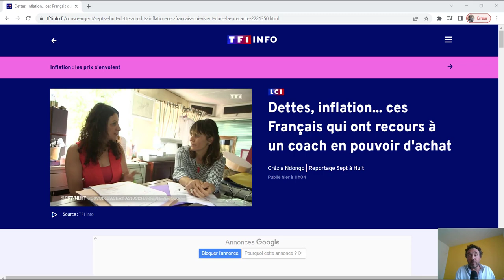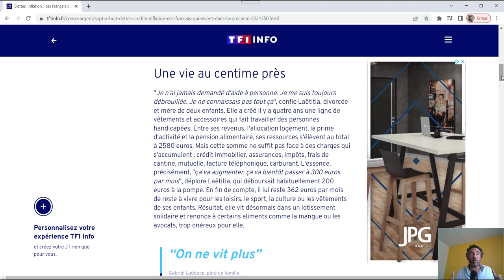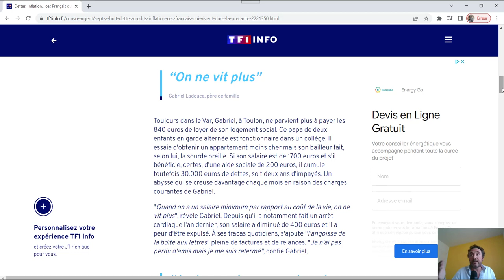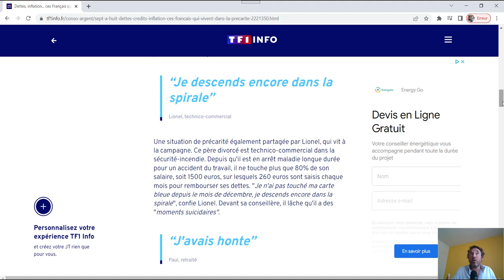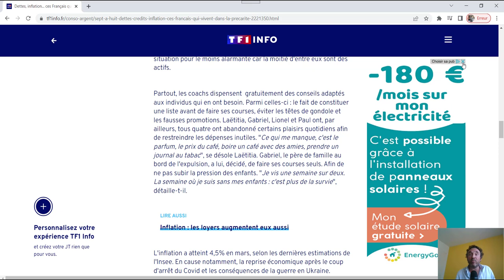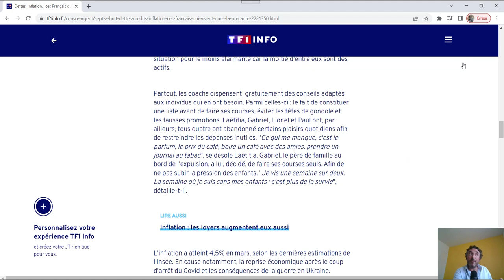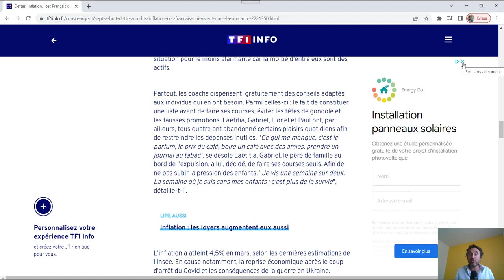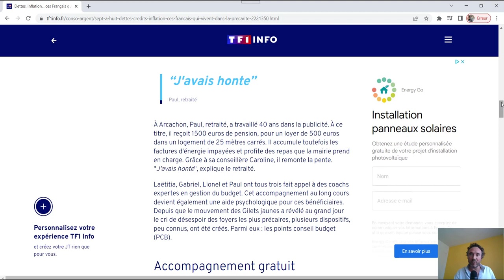L'immobilier contre la précarité et le surendettement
Inflation, surendettement, précarité... Comment se prémunir de ces fléaux grâce à l'investissement locatif ?

Dans ce reportage sur l'inflation et le surendettement qui en découle, j'ai repéré 3 points communs de ces personnes qui se retrouvent en situation de précarité.

Des personnes qui pourtant travaillent, et se démènent dans l'adversité.

Comment l'immobilier locatif peut, très tôt dans la vie, être utilisé comme un rempart contre ces fléaux ?

Voici quelques pistes dans cette vidéo.

Pour aller plus loin, téléchargez gratuitement ma liste des 35 questions pour vous former :

Stéphane Lejeune
Spécialiste immobilier
Carte professionnelle T CPI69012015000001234 - CCI de Lyon